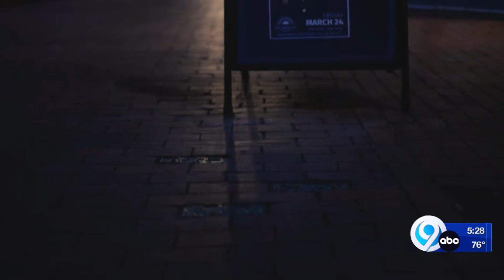Tell Me Something Good: Mary Fahl returns to Auburn Public Theater